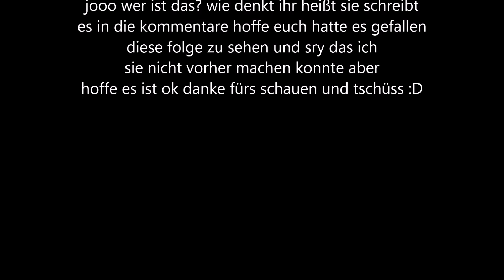broken wings folge 4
hii das ist dei 4 folgeee yay! hoffe es gefällt euch die musik heist broken wings von sik world hoffe es gefällt euch beyy :D